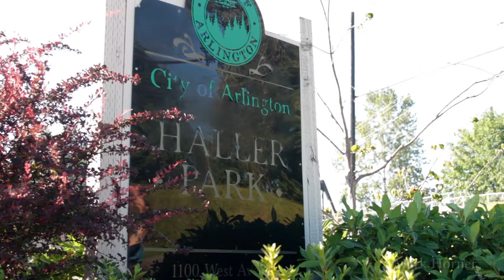Boy drowns in Stillaguamish River — Arlington, WA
On June 30, a 10-year-old boy died after he was swept away in the Stillaguamish River. Investigators say the child spent nearly an hour under water. Authorities say the boy was pronounced dead after being transported to a local hospital.

Investigators say the boy and his family were at Twin Rivers Park when he was swept away by the river.  Emergency crews staged just down river at Haller Park.  This video was shot from Haller Park and also from a short distance further down river at State Route 9.

I arrived at this scene about 20-minutes after divers pulled the boy from the river. So, you won't see the rescue effort in this video.  You will see how the river appears in this area and how popular this location is on a hot, summer day.